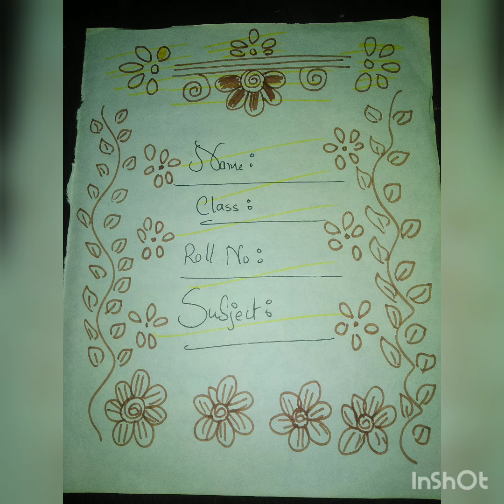beautiful flower design project front page design 😍😍😍😍